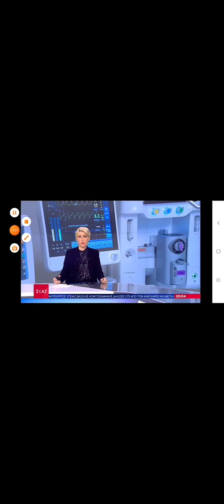ρεπορτάζ ΣΚΑΪ εδεσσα